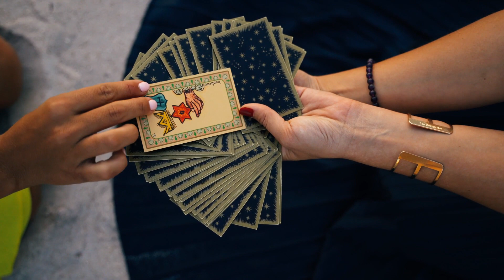Diagnome SCM [432Hz] by: Marnix Lippmann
BEHIND:
Diagnome: say what?
It's just a random word which was, surprisingly out of the blue, launched by my youngest daughter (SCM: Stéphanie Cornelie Maria) during our ski holidays in Lenskirch, Germany (Feldberg) in February 2020.
Why did THIS specific word suddenly emerge in my daughters vocabulaire? I don't have a clue. I asked her and she did'nt know either... It just emerged into her head, from an angel portal above... Suddenly... In an instant moment in time & space...
Any way, it doesn't matter, I used her word, this specific word "Diagnome" as source of inspiration for this tune and I hope it resonates with you as a listener, dear Soundclouders,
Many blessings to you all, with love,
=Marnix=

Electric Bassguitars & guitars & synths
Producing & Mixing: Marnix Lippmann
Mastering: Andor van Reeven Music [44khz 16bit]
Artwork: Stéphanie Lippmann (original drawing, picture as displayed on Soundcloud & Spotify)